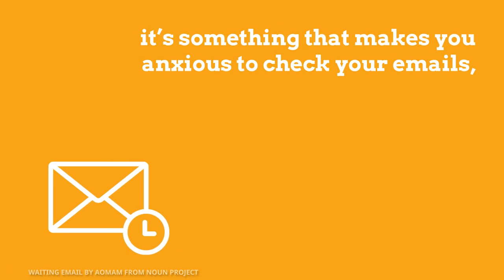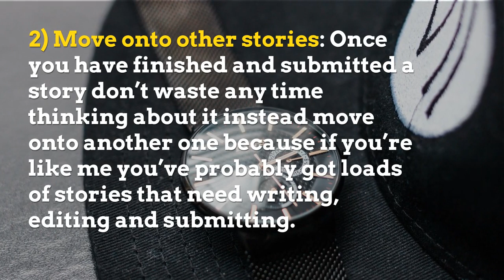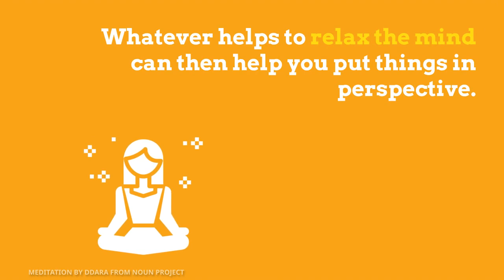Setting Self Doubt on Fire: The Waiting Game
A recap of our article 'Setting Self Doubt on Fire: The Waiting Game' by Nicole Simms talks about what to do while waiting to hear back on the work which you've submitted to publishers and not let it stress you out!